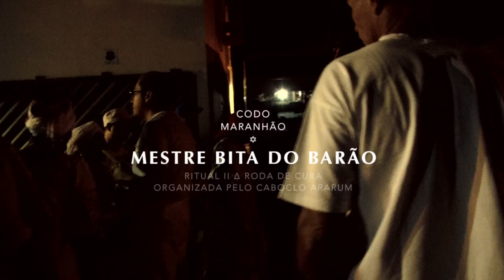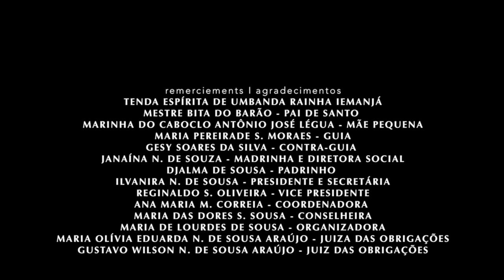MESTRE BITA DO BARÃO ritual 2 (Híbridos, the Spirits of Brazil)